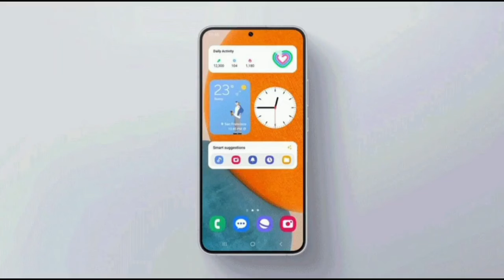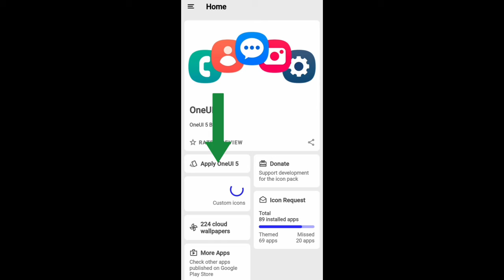SIMPLE WAY TO APPLY ONE UI 5 ICON ON ANY DEVICE |SAMSUNG LOVERS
WEICOME SAMSUNG LOVERS!
IN THIS VIDEO WE ARE GOING TO BRIEF A SIMPLE WAY TO INSTALL OR APPLY ONEUI 5 IVONS ON ANY DEVICE FOR FREE WIHHOYT ANY PURCHASE. WATCH THE WHOLE VIDEO BECAUSE IT IS SIMPLE AND EASY TO DO.
THANKS SEE YOU IN NEXT VIDEO✌